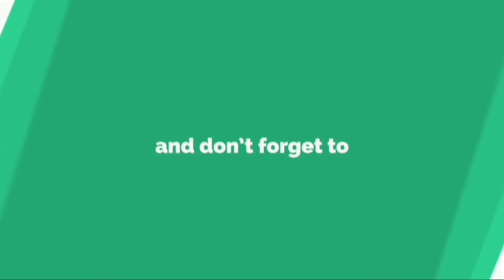चमचमीत मिसळ पाव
______   मिसळ पाव    ______

*** सामग्री ***

300 gm  - अंकुरित मटकी
कटा प्याज           - १½
अद्रक के तुकडे     - १ TBSP
कढीपता              - 10-12
लहसून कलिया     - 10-12
टमाटर                 - १
हरा धनिया           - १ TBSP
जिरा                   - १TSP
गरम मसाला         - १ TBSP
मिर्च पावडर         - स्वादानुसार
हल्दी                   - १ TSP
नमक                  - स्वादानुसार
तेल                     - आवश्यक्तानुसार
फरसाण               - सजावट के लिए
बारीक कटा प्याज  - सजावट के लिए
निंबू                     - सजावट के लिए
लादीपाव